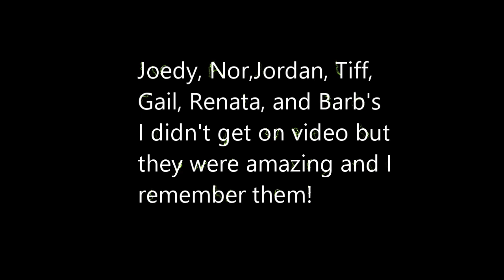Coworkers Respond to my Pregnancy Announcement Part 1: Nurses & CNAs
Nurses and CNAs Respond to my Pregnancy surprise! I will cherish this video forever!